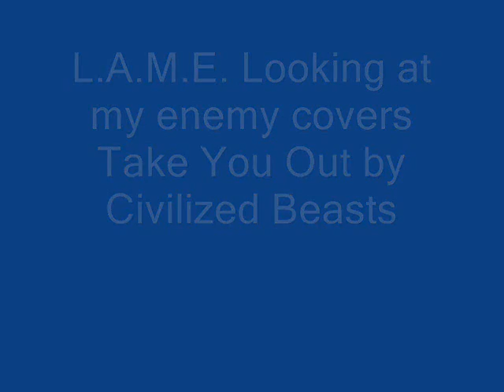civilized beasts /take you out /lame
Looking at my enemy covers civilized beasts.